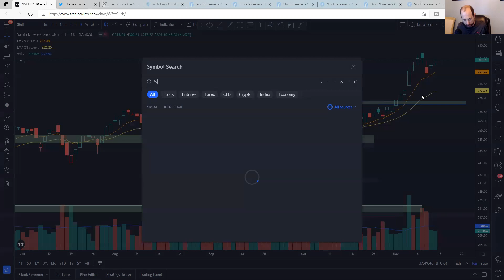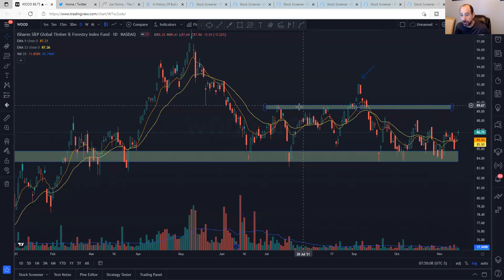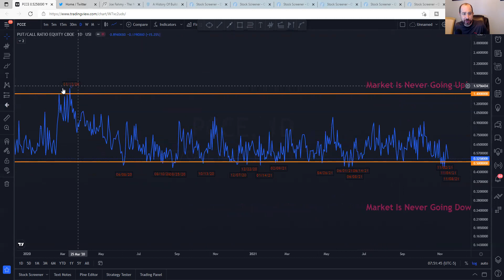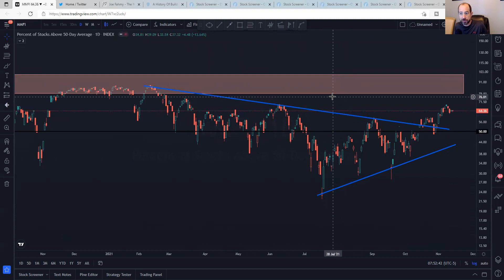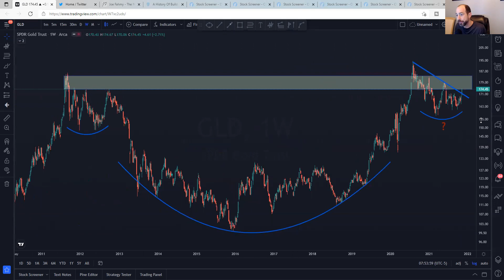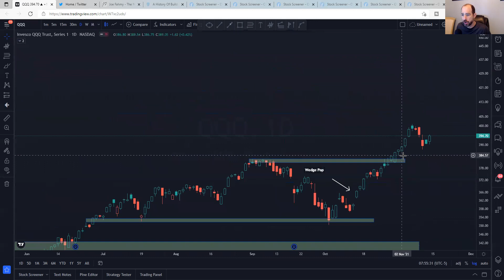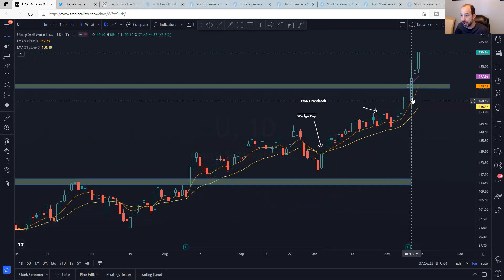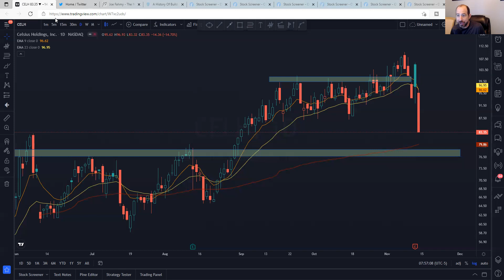State Of The Market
State of the Market Video where I go over $SPX $RSP $QQQ $IWM $SMH $XLF $WOOD $PCCE $IEI / $HYG $VIX $VALUG $GLD $BTC and try to read the message the market is telling me.

The market is complex, I try to use intermarket analysis to look under the hood of the market and look at the message it is telling us.

This video is for informational and educational purposes only. These are not recommendations to buy, hold, or sell any stock or security. The presenters may hold positions in some of the equities mentioned, know your time frame and risk tolerance.